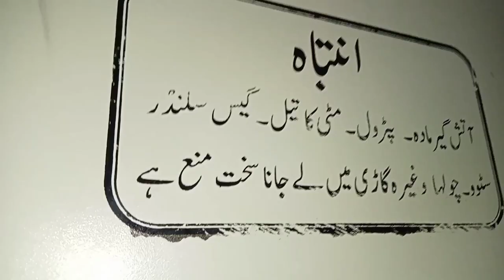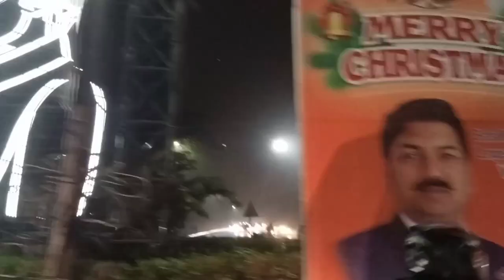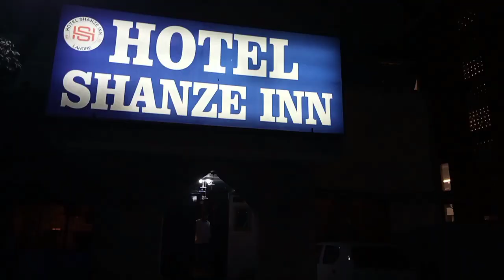Train Journey From Karachi To Lahore || Part 2 || Visit to Lahore || First Impression of Lahore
Aj ka Vlog Part 2 ha Karachi to lahore Train Journey Ka video ko complete zaror dekhen